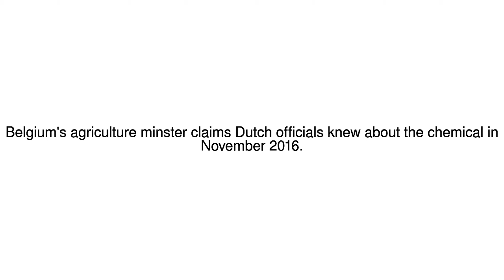News Update Dutch knew about contaminated eggs last year, Belgium claims 09/08/17